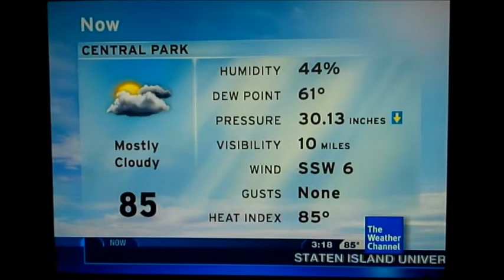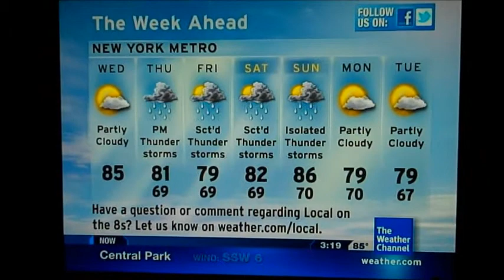IntelliStar Aug. 17, 2011 3:18pm